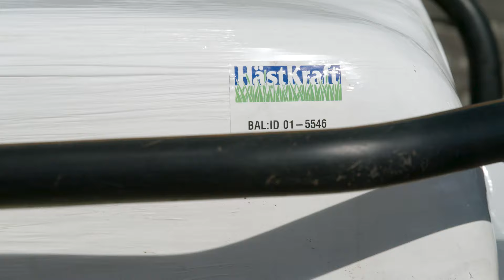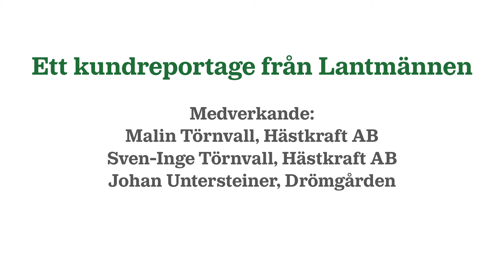Lantmännen besöker Hästkraft som gör kvalitetsfoder till Sveriges travelit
Hästkraft AB odlar grovfoder för elithästar på ungefär 800 hektar i östra Södermanland. Deras kunder är elittravet i Sverige. Hästarna, som bland annat tävlar på V75, kräver ett foder av toppkvalité. Häng med och hör Malin och Sven-Inge på Hästkraft berätta hur de arbetar för att ta fram sitt foder. Vi får också höra Johan Understeiner från Drömgården, som är en av Hästkrafts kunder, vad han tycker om fodret.

Ett kundreportage från Lantmännen
Medverkande:
Malin Törnvall, Hästkraft AB
Sven-Inge Törnvall, Hästkraft AB
Johan Understeiner, Drömgården